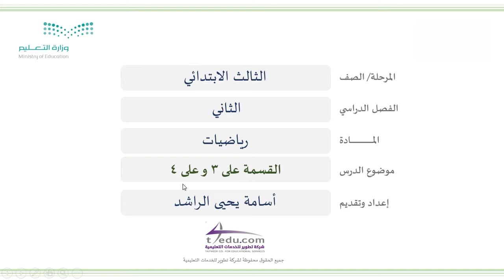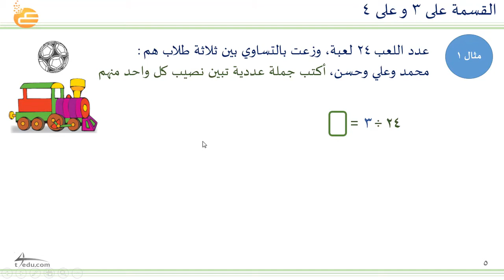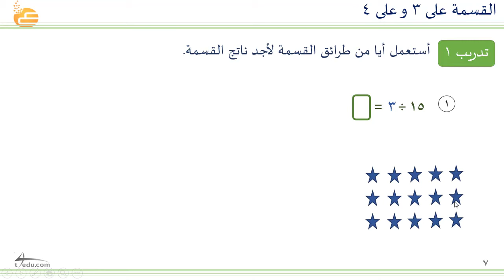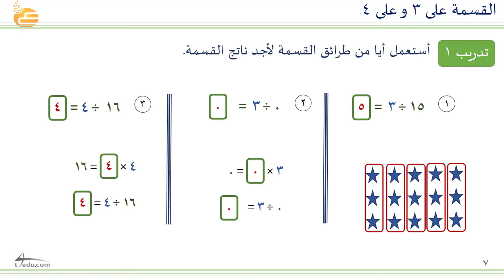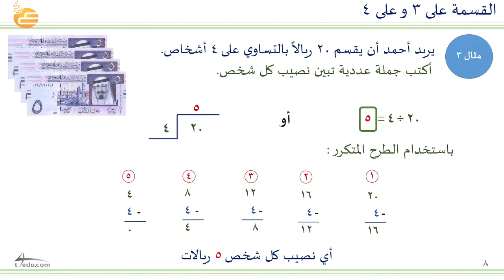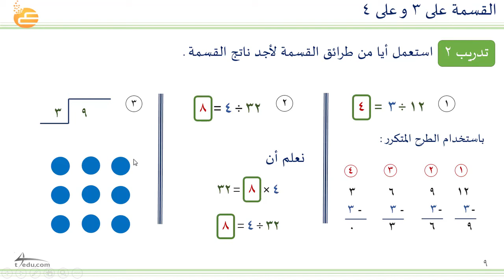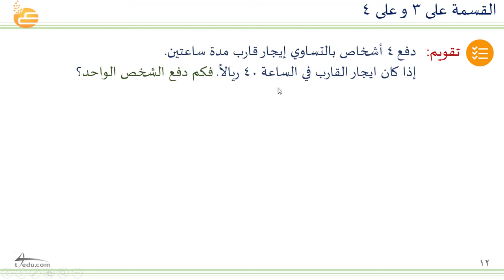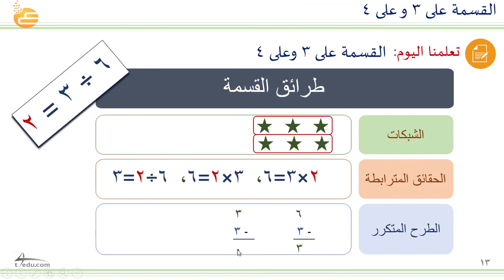القسمة على 3 وعلى 4